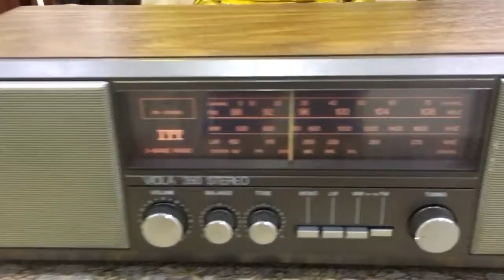Mua thanh lý máy in , Máy photocopy , Laptop , Máy tinh Cũ hỏng , Mua thanh lý tivi ,